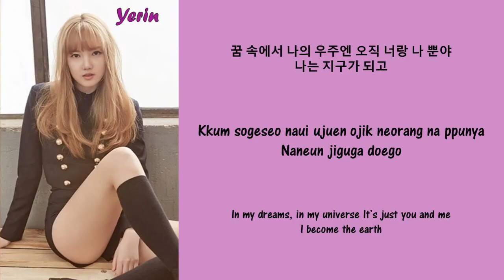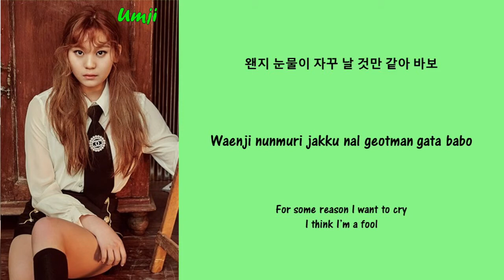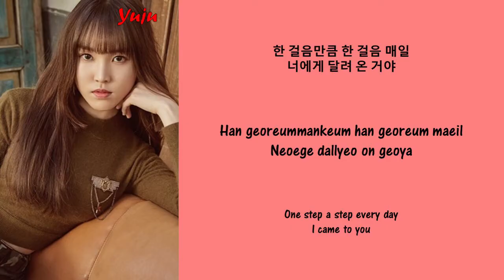GFRIEND (여자친구) Please Save My Earth Lyrics (Han/Rom/Eng) Colour Coded